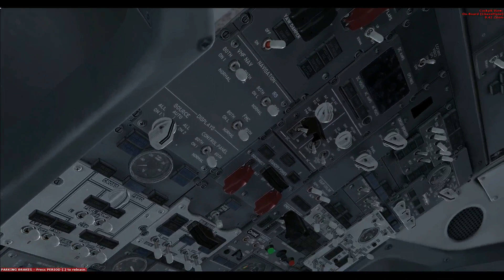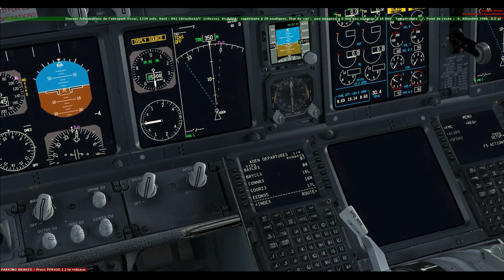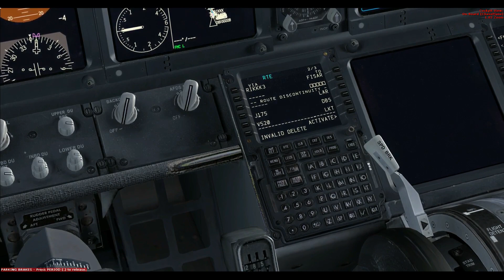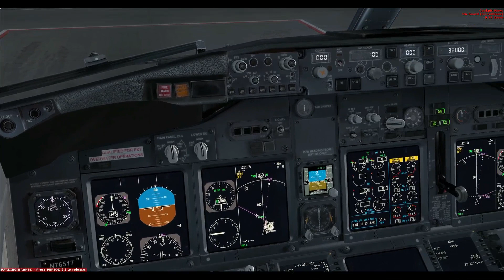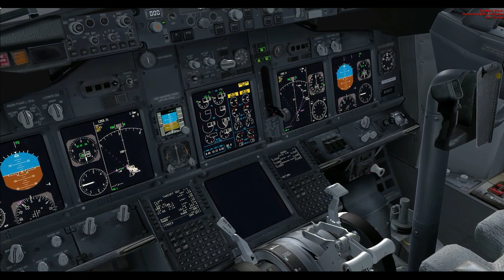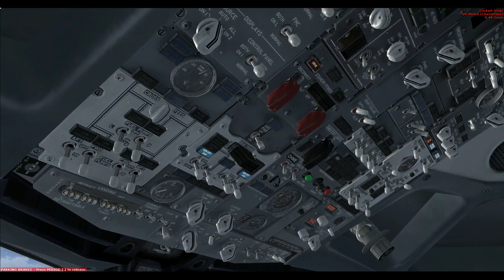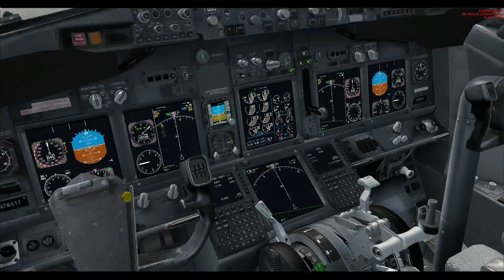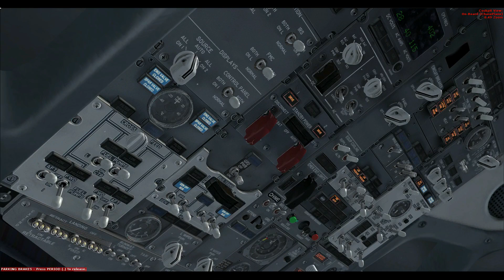FSX UAL1 737-800 KDEN to CYVR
Simulator : Microsoft Flight Simulator X
Plane : PMDG 737
Scenery : Orbx Global , FlightBeam KDEN , FSDT CYVR
Camera : Chaseplane
Effects : FSFX Immersion 737
Textures : REX4

Musics :
Joakim Karud - Great Days
                          - Lowrider
                          - Waves
                          - Loudness & Clarity